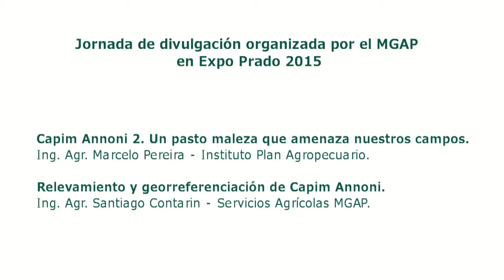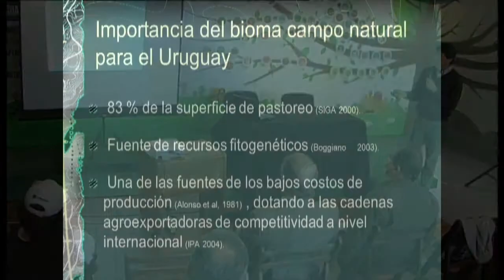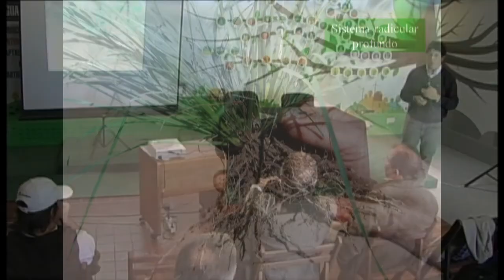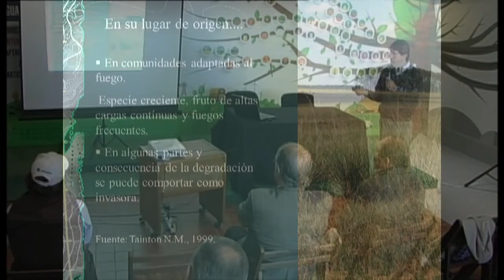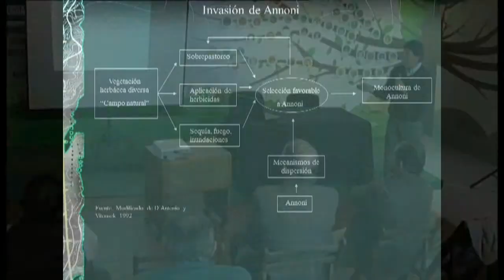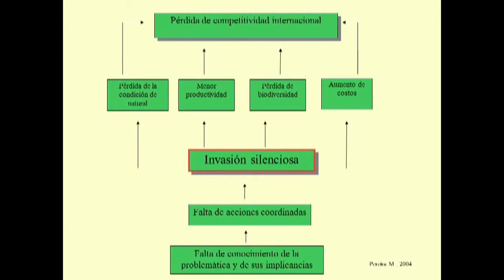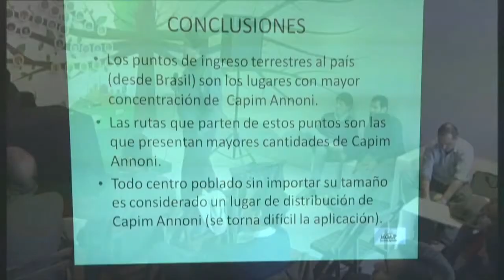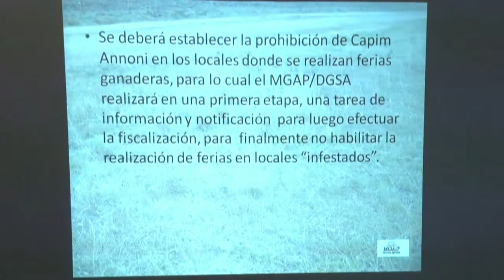Control y georreferenciación de Capim Annoni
MGAP, IPA y ARU organizaron una charla sobre control del Capim
Annoni el viernes 18 de setiembre, la Dirección General de Servicios Agrícolas, el Instituto Plan Agropecuario y la Asociación Rural del Uruguay presentaron en el stand del MGAP en la Expo Prado 2015 la experiencia de trabajo en Capim Annoni (combate a esta maleza)